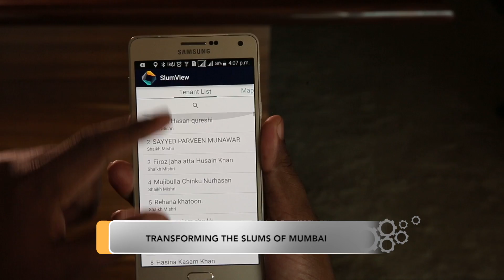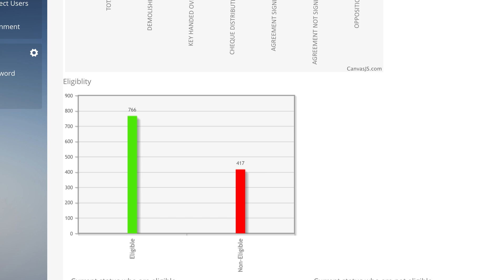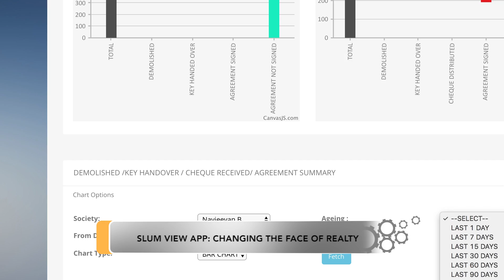Do Big Stories Webisode -16: Digitally transforming Mumbai, one home at a time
Tata Docomo Business Services in association with ETCIO.com present Do Big Stories